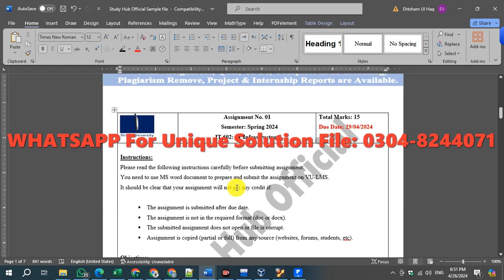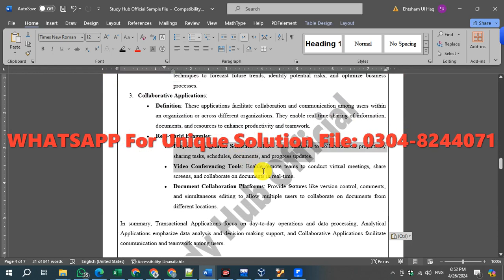IT602 Assignment 1 Solution Spring 2024, IT602 Assignment 1 solution 2024, IT602 assig 1 solution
Solution File:
VU Paid Solutions: